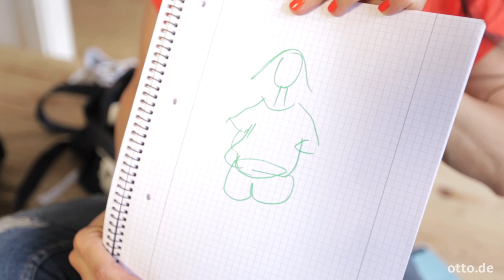7 SEKUNDEN CHALLENGE mit Sofia Tsakiridou ~ refashion | OTTO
Kurz bevor Sofia mit Bonnie eine neue Folge Stylediaries gedreht hat, habe ich sie mir geschnappt und mit ihr eine 7-Sekunden-Challenge gedreht. Jeder hat sich 3 zufällig gezogenen Aufgaben gestellt: Sofia musste z.B. in 7 Sekunden ihr Lieblingsoutfit malen und ich habe in 7 Sekunden ein neues Modewort kreiert. Was dabei heraus gekommen ist, seht ihr im Video! Viel Spaß beim Anschauen! ❤

Ihr wollt noch mehr refashion? Am Sonntag gibt‘s das nächste Video von mir.

Styling, Trends & DIYs ~ meine Leidenschaften, jetzt für euch bei refashion!

Ich bin Eylem und bereits seit drei Jahren YouTuberin. YouTube und das was ich euch hier auf refashion zeige, gehören zu meinen ganz persönlichen Herzensangelegenheiten. Deswegen versorge ich euch auf dem OTTO Fashion & Lifestyle Channel ab sofort jeden Sonntag mit ganz viel Fashion, Styling-Tipps, Outfit-Inspirationen und DIY-Trends.

Ich freue mich schon auf viele stylische Wochenenden mit euch!